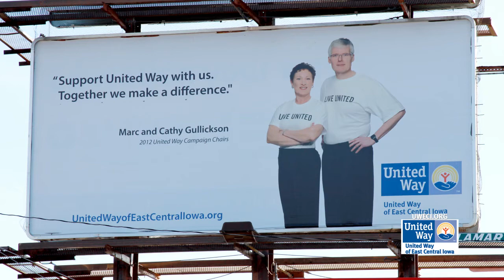United Way of East Central Iowa - Campaign Chairs Video at Celebration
Thousands of Eastern Iowans joined United Way this year as Campaign Chairs Marc and Cathy Gullickson and Vice Chair Ron Olson lead the way.  With your help and with 22,120 donors in total, we raised more than $10 million for the sixth year in a row.  Thank you for joining us again this year and thank you for helping make a difference in our community!
-United Way Team